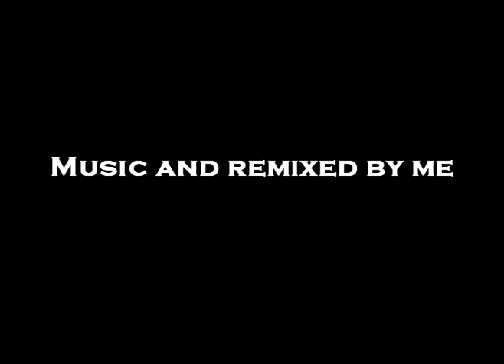Like My Status! - The Remix!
If you want to be in my next video, just submit your intro to my youtube inbox and I'll squeeze it into the beginning of the upcoming remix I upload!

Music, and remixed by me